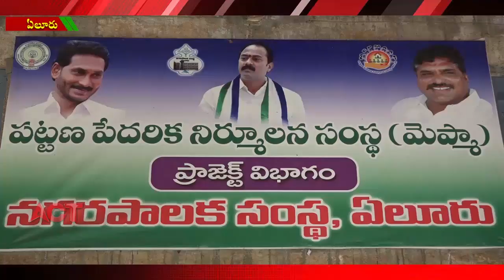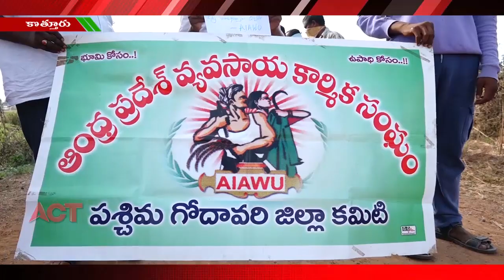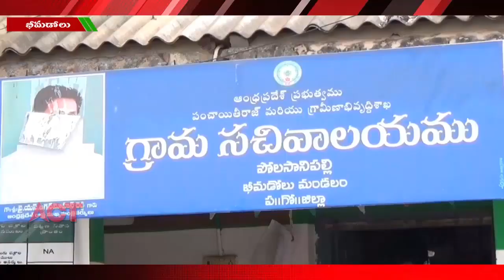ACT NEWS ELURU//23.04.2020_FILE_03